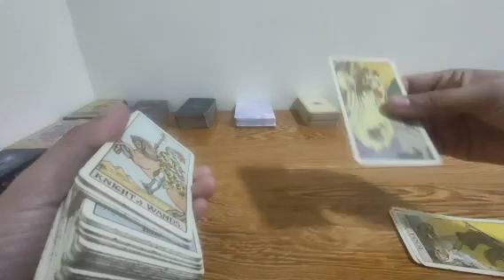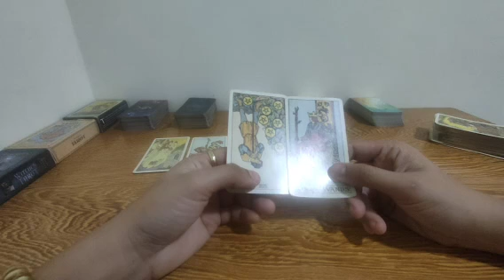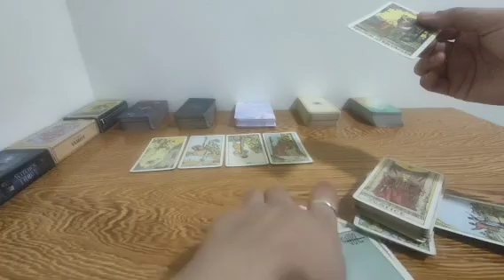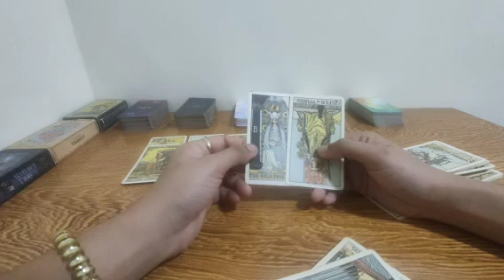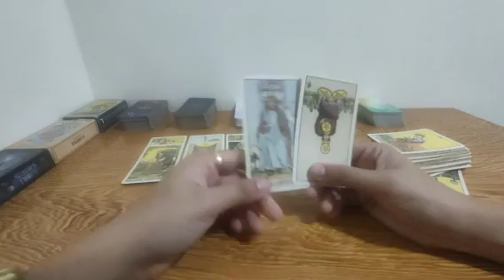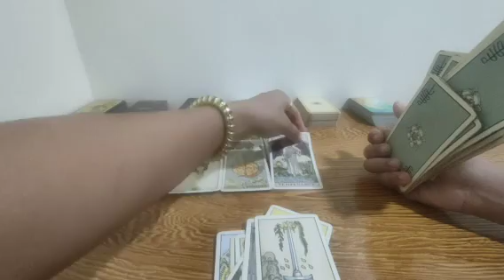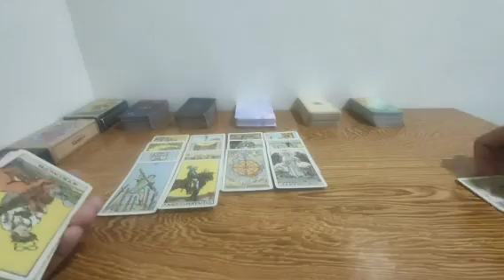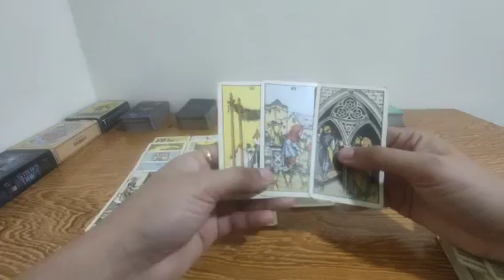nasayang yung effort mo sa isang person pero may nakatadhana para sayo na tamang tao.